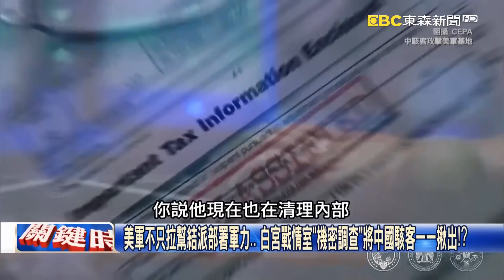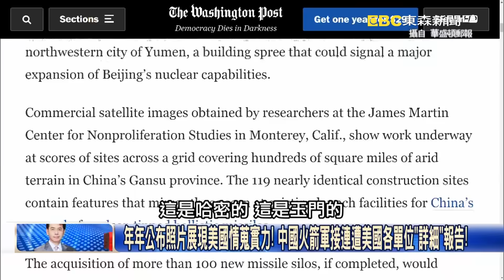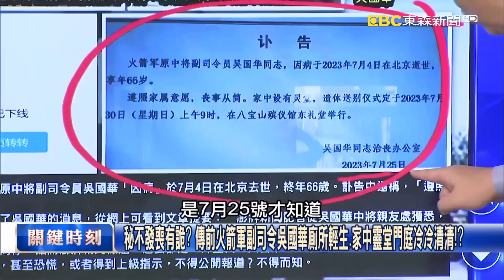習近平掌權10幾年「機密仍遭美國滲透」！「經濟 外交 軍方齊失控」寶傑驚：中國全都不穩定！？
00:00
拜登當面嗆習近平「美國就是太平洋國家」 層層圍中再公布最新火箭軍基地！？
拜登當面嗆習近平「美國就是太平洋國家」！ 從夏威夷、關島到南太層層圍中！？
還不是美軍對手？ 習近平八一建軍節前清洗火箭軍三大巨頭、疑因洩密美國！？
美軍不只拉幫結派部署軍力… 白宮戰情室「機密調查」將中國駭客一一揪出！？
年年公布照片展現美國情蒐實力！ 中國火箭軍接連遭美國各單位「詳細」報告！
中國火箭軍的發展都在美國掌握中？ 2023年再公佈「戰鬥序列」詳列位置座標！
經緯度都公布！美國智庫最新中國火箭軍報告 東風-26基地鉅細靡遺拍給你看！
「大國利劍」讓習芒刺在背？火箭軍三巨頭接連遭查 首任司令魏鳳和也出大事？
肅清風暴持續擴大！ 習近平八一建軍節前對軍中「倒查6年」劍指防長李尚福！？
秘不發喪有詭？ 傳前火箭軍副司令吳國華廁所輕生、家中靈堂門庭冷冷清清！？
公布火箭軍與中國駭客細節！ 「你在我眼皮底下」…拜登要澆熄習近平的野心！
習近平遭遇火箭軍司令們的背叛！？掌權10幾年也沒用 高官恐「跟美國私通」！？
心裡有數？習近平視察西南戰區喊話「正風肅紀反腐」 解放軍不只貪腐還叛國？
美刻意公布基建遭中國植入惡意軟體成「定時炸彈」？ 林：你的布建我都知道…
13年飛彈基地「擴建座標」全被美國公布 中國火箭軍遭滲透習近平大動作清洗！
習近平掌權10幾年改軍隊編制提拔年輕將領… 吳：但對軍隊掌握能力有多少？
紐時曝「美基礎設施遭埋定時炸彈」？ 吳：美對中國下一步會有更壞的事發生！？

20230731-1